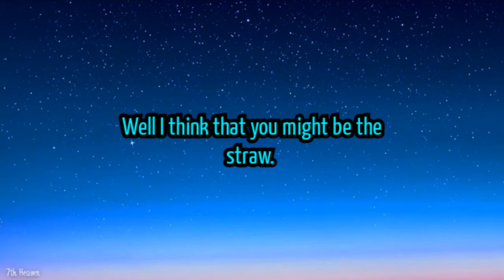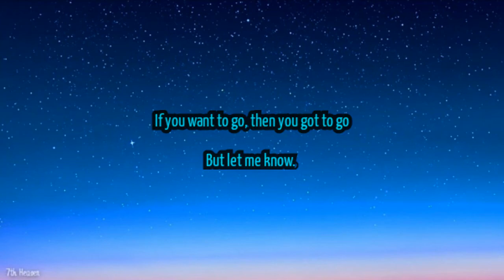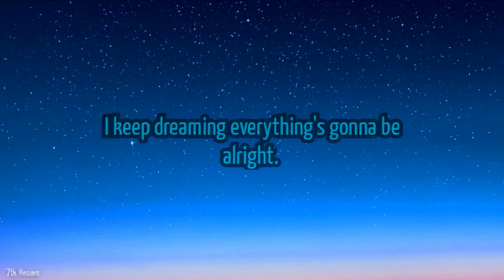Vanilla Smoothie - Keep Dreaming (Lyrics)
That is the soundtrack of "Grand Theft Auto Liberty City Stories" music from "Head Radio". That can be found in the game with that one.

"Hey, it's time to crown the King and cut the carrot let's grab the unicorn by the horn and keep this rock rolling"